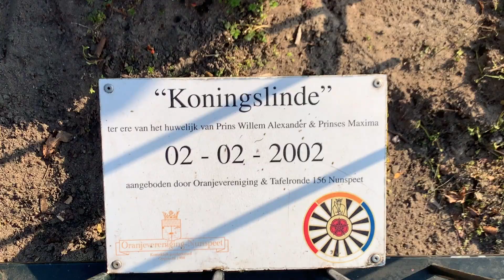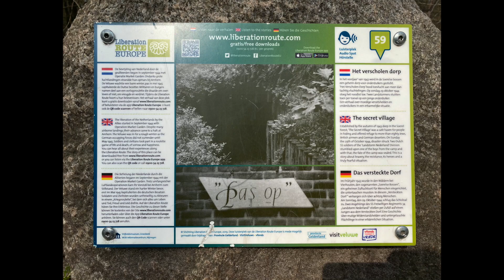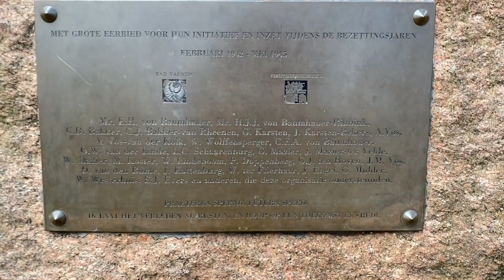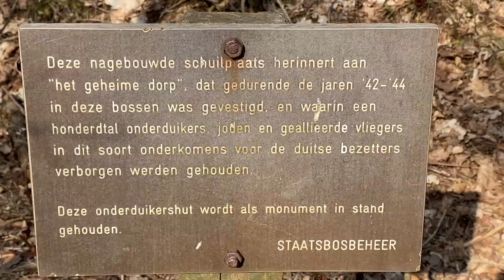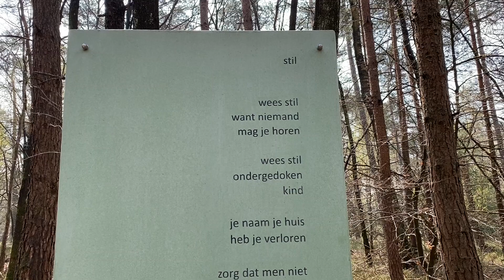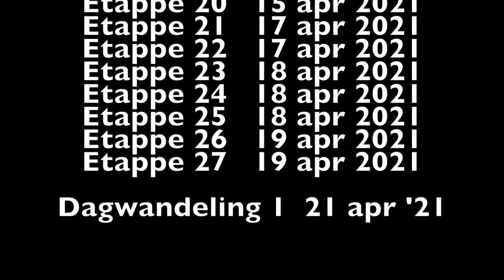Westerborkpad, Station Nunspeet - Verscholen Dorp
Het Westerborkpad is voltooid, maar er zijn ook nog 2 dagwandelingen en dit is de eerste.

Deze eerste dagwandeling gaat van Nunspeet naar Vierhouten, naar het Verscholen Dorp en weer terug naar Nunspeet. Het is een prachtige afwisselende wandeling van 20,4 km.

Het Verscholen Dorp is erg informatief en je vind er paaltjes met QR codes, die je dan het gesproken verhaal geven, van wat er zich heeft afgespeeld of van wat je ziet.

Wij hebben enorm genoten van deze wandeling en omdat het een rondwandeling is kun je hem zowel recht als linksom lopen.